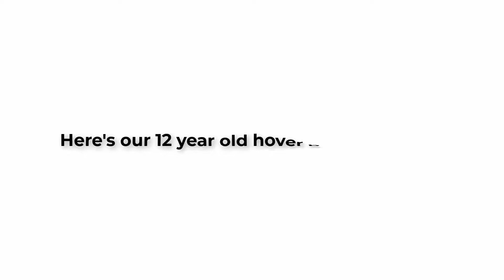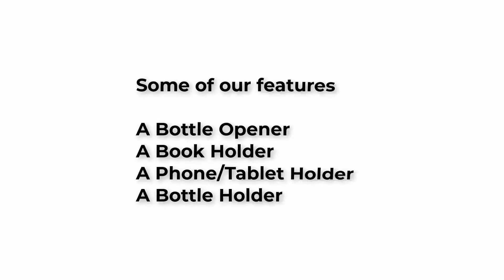3 ways to inflate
Loungein Inflatable Lounger